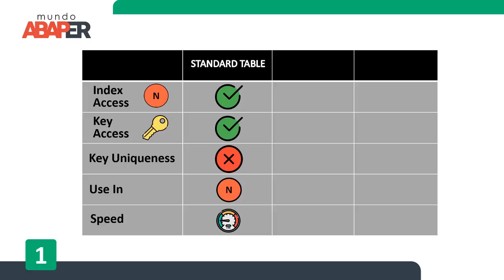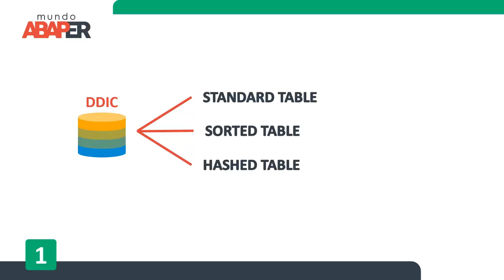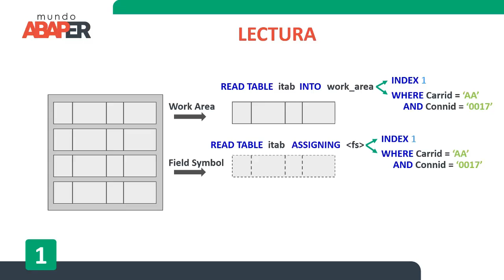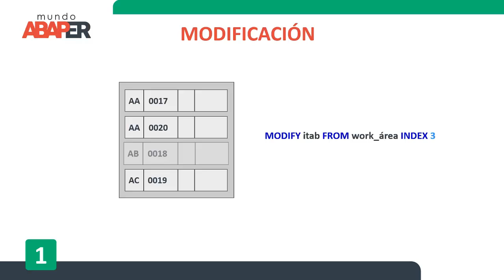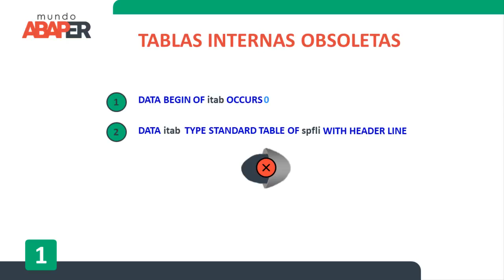SAP ABAP desde Cero - #14 Tablas internas (teoría) - Mundo Abaper - Sandra Solís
En este video vas a conocer que son las tablas internas en ABAP, los tipos de tablas que hay y como usarlas como todo un experto:
 - Standard table
 - Sorted table
 - Hashed table

¿Quieres desarrollar tus habilidades como programador y sumergirte en el mundo de ABAP? ¡Este curso es perfecto para ti! Ya sea que seas nuevo en la programación o quieras ampliar tus conocimientos, te guiaremos desde cero para que aprendas a crear aplicaciones poderosas con ABAP. ¡Prepárate para acelerar tu carrera como programador con ABAP!

¿Te gusta lo que comparto? ¡Puedes dejar una propinita en YouTube o invitarme un café!
Con tu apoyo, puedo continuar creando contenido de calidad y ayudando a la comunidad de programadores. ¡Juntos podemos hacer una diferencia! ¡Gracias por tu apoyo! 💖👍